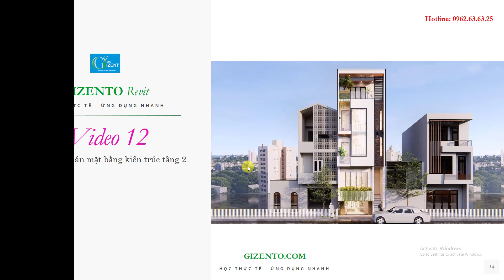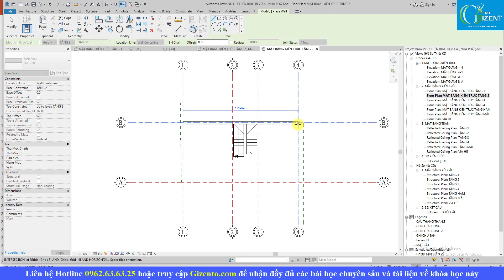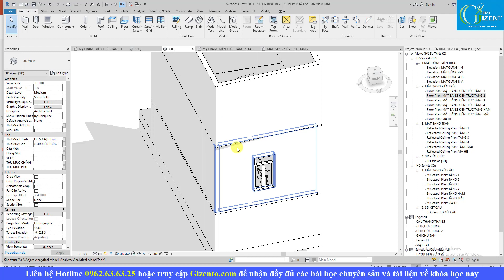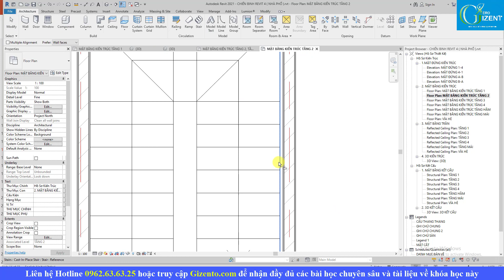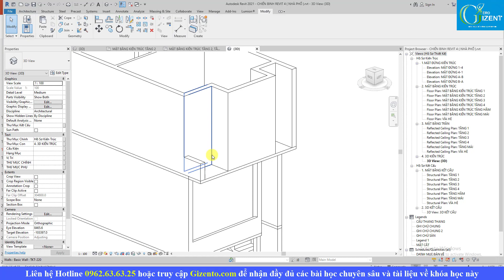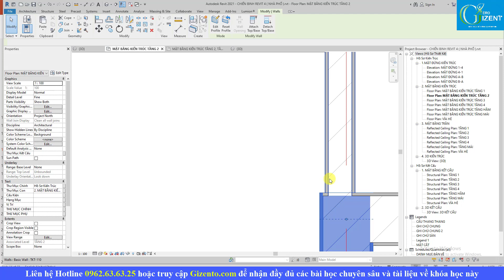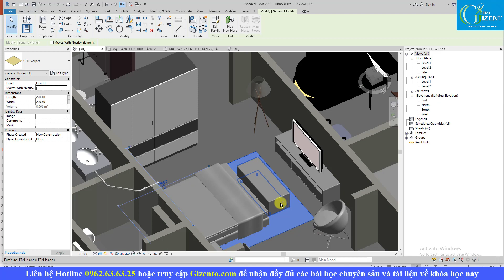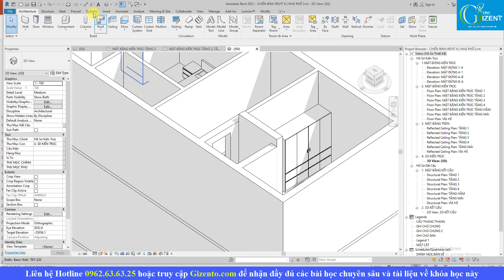Học Dựng Hình Và Triển khai Hồ Sơ Chi Tiết 1 Công Trình Nhà Phố Bằng ReVit ( Bài 4)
🏡ĐỊA CHỈ:
🔹 HÀ NỘI:
🔹 NINH BÌNH:
+  Khánh Trung - Yên Khánh - Tỉnh Ninh Bình
🔹 THANH HÓA: